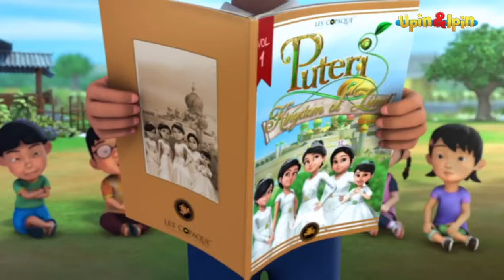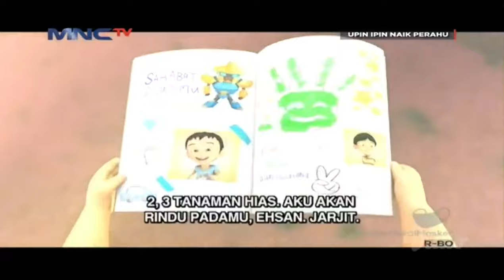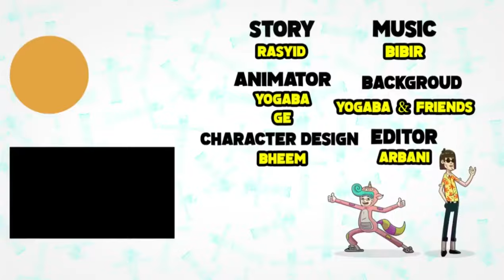Kompilasi Full Movie Upin & Ipin - Pantun Jarjit - Upin Ipin Terbaru Musim 15